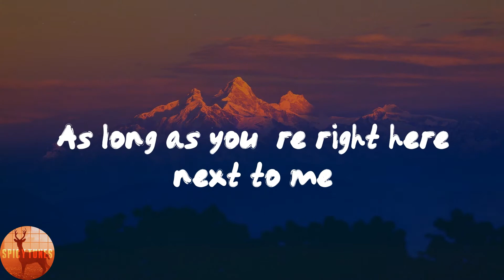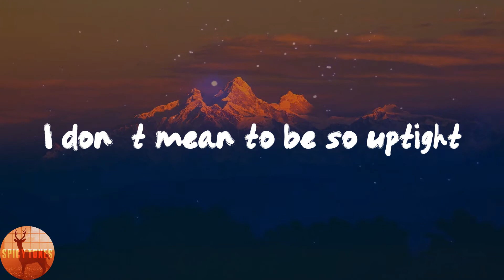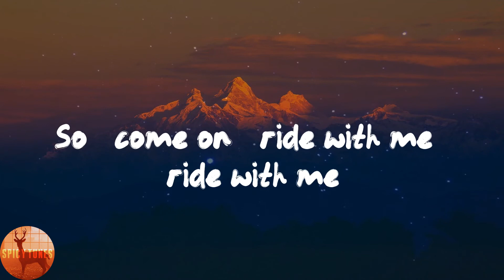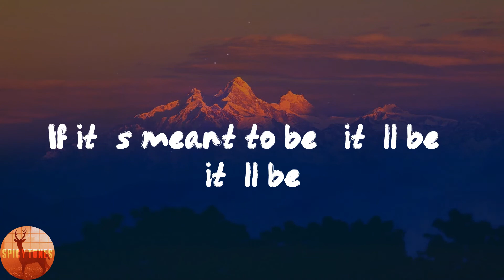Bebe Rexha - Meant to Be (feat. Florida Georgia Line) (Lyrics)